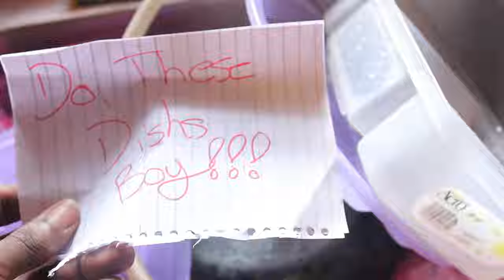I HATE WASHING DISHES!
Jacksonville vlog
Orange park mall
Jacksonville dancer
jacksonville vlog
Jacksonville dance
Shot with a Canon 600d/t3i, Canon S120

Music wanted!!